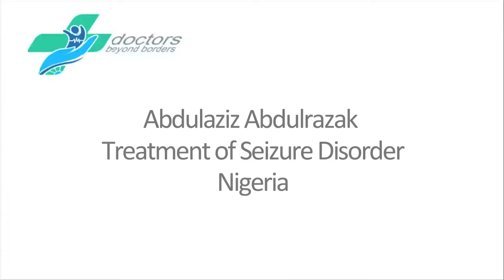Patient cured of seizures | Doctors Beyond Borders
Nigerian patient, Abdelaziz Abdulrazak,  was cured of reoccurring seizures at an internationally accredited Hospital in India. Watch his story.

Get a free treatment plan and cost comparison through Doctors Beyond Borders.